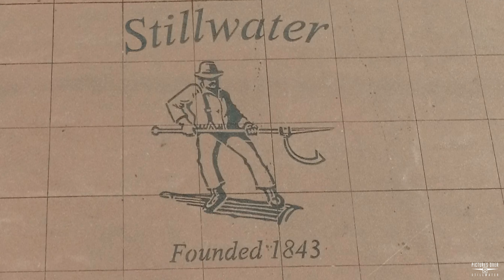Drone Aerial Video 4th of July 2019 Fireworks Stillwater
Drone aerial video view 4th of July fireworks Stillwater Minnesota St Croix river valley. View from Houlton Wisconsin of 4th of July fireworks over St Croix river with downtown Stillwater in background, river front, boats and more. UAS, UAV, Drone was operated under FAA part 107.29 (daylight waiver) night flight procedures.